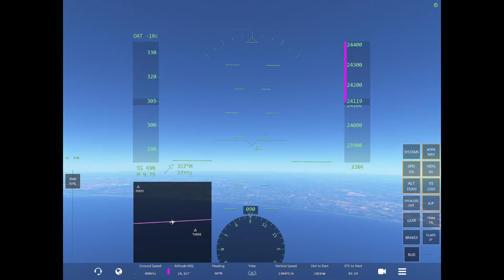Infinite Flight Global: United Airlines UA958 777-200ER Takeoff at Chicago O'Hare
United Airlines
UA958
Chicago O'Hare [KORD] to London Heathrow [EGLL]
777-200ER
Takeoff at Runway 28R